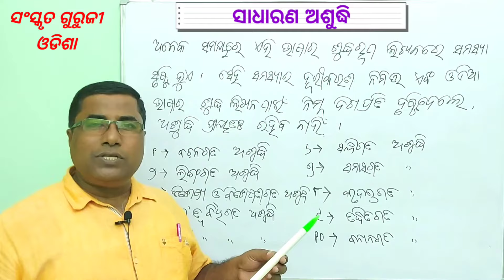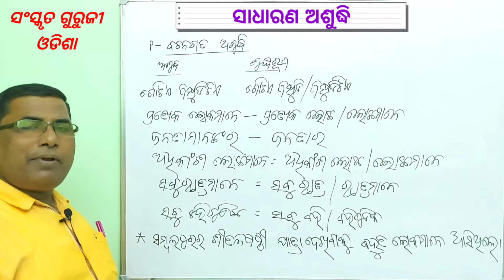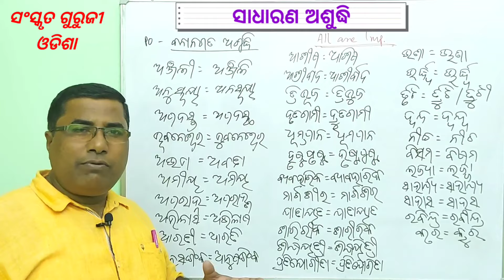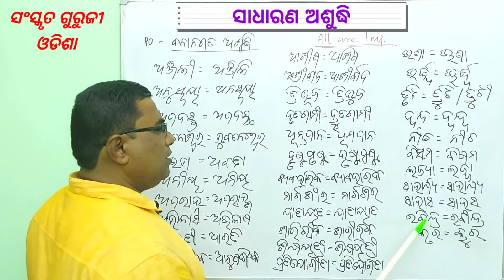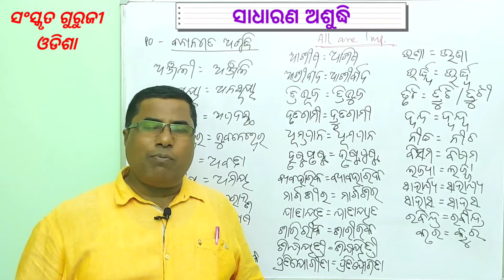ODIA GRAMMAR CLASS 10TH - SADHARANA ASHUDDHI ( ସାଧାରଣ ଅଶୁଦ୍ଧି) ( BSE,CBSE & ALL COMPETITIVE EXAM. )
୧. ବଚନଗତ
୨. ଲିଙ୍ଗଗତ
୩. ବିଶେଷ୍ୟ ଓ ବିଶେଷଣଗତ
୪. ଣ ତ୍ବ ବିଧିଗତ
୫. ଷ ତ୍ବ ବିଧିଗତ
୬. ସନ୍ଧିଗତ
୭. ସମାସଗତ
୮. କୃଦନ୍ତଗତ
୯. ତଦ୍ଧିତଗତ  ଓ
୧୦. ବନାନଗତ ଅଶୁଦ୍ଧିର ଶୁଦ୍ଧରୂପ

By Padmalochan Acharya Sir